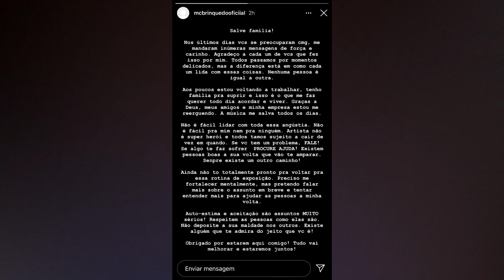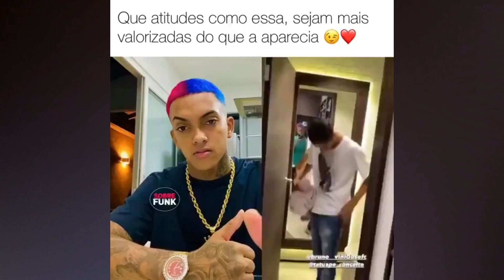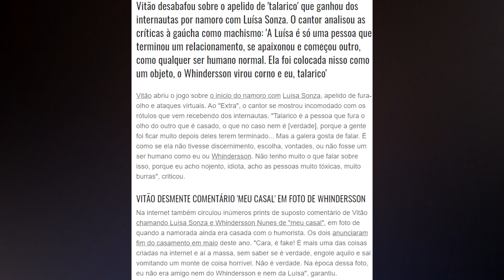MC BRINQUEDO voltou e DEU UM RECADO...